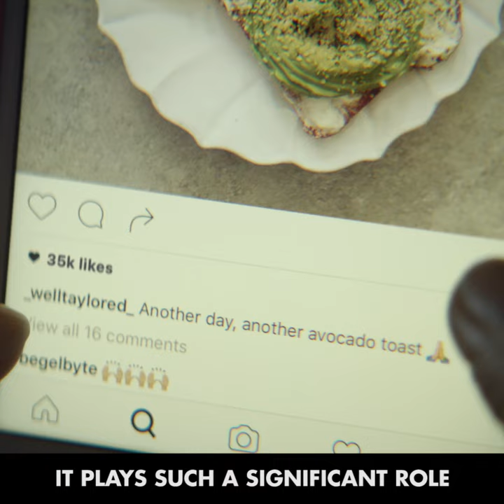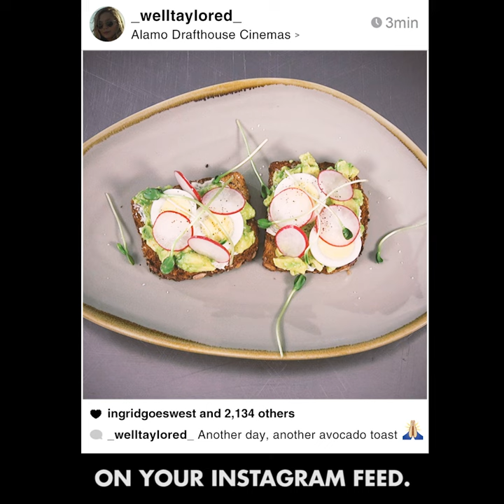INGRID GOES WEST Menu | Avocado Toast & Quadruple Double Burger | Aubrey Plaza, Elizabeth Olsen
INGRID GOES WEST — the latest and greatest from NEON — arrives on Alamo Drafthouse screens this month. The biting black comedy sees Aubrey Plaza’s insecure and unhinged Ingrid Thorburn head to LA in search of a new start… er, sort of. Mostly she just wants to become IRL besties with her latest Insta obsession, Elizabeth Olsen’s Taylor Sloan. Sloan is the very epitome of LA boho chic, living the hyper curated life of a social media “influencer.” Food figures in prominently for both characters in the film — but their tastes are decidedly very different.

Starting now, you can experience both the Ingrid AND the Taylor sides of life for yourself with our INGRID GOES WEST Menu — a one-of-a-kind lineup of eats that’s essentially two menus in one.